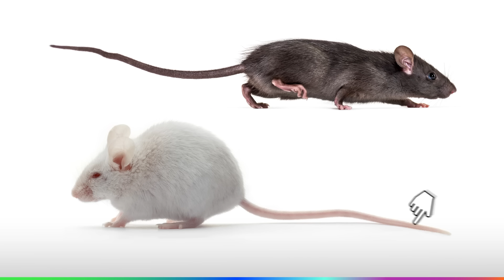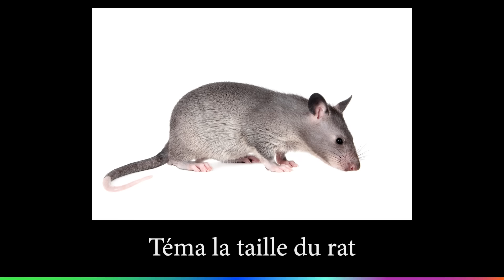Les rats sont-ils vraiment sales ? 🐀 avec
Il divise les opinions et est devenu dans l’imaginaire collectif un symbole de saleté…
Et pourtant… Le rat est un animal incroyable ! 🐀

Malgré sa réputation souvent injuste, le rat possède des capacités fascinantes et joue un rôle essentiel dans notre écosystème.
Son intelligence, sa capacité d’adaptation et son mode de vie font de lui une créature bien plus complexe qu’on ne l’imagine.

Alors, les rats sont-ils nos amis ou de véritables nuisibles ?
Comment vivent-ils dans des environnements aussi variés ?
Que nous apprennent-ils sur la résilience et la survie ?

Avec Marie de la chaîne @marietreibert, nous nous sommes glissés dans les tunnels de la connaissance pour explorer tout ce que cet animal surprenant a à nous révéler 🤓

0:00 Intro
0:47 Quelle différence entre rat et souris ?
01:58 Tous les rats ne se ressemblent pas !
02:34 Le rat des villes
03:33 Le rat et la propreté
04:06 Les étonnantes facultés du rat
05:31 La sale réputation du rat
06:59 Peut-on tomber malade à cause du rat ?
07:43 Le rat, un allié pour l’Homme
08:38 Outro

Montage : Pratheep SIVASIRI